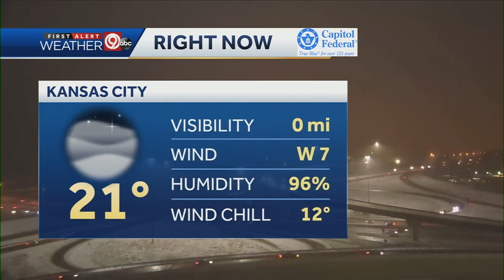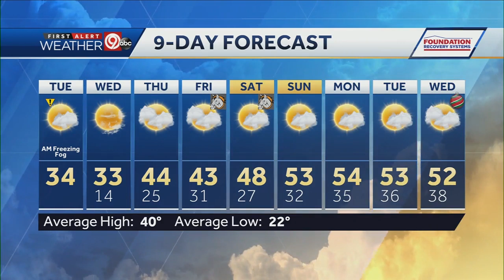Fog clears to reveal mostly sunny Tuesday